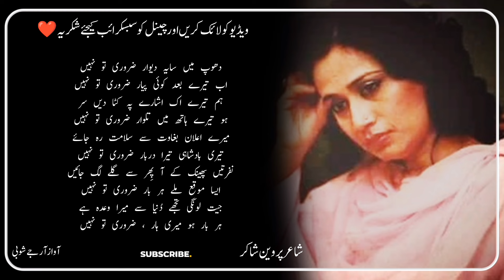Parveen Shakir Poetry | Parveen Shakir Ghazals | Parveen Shakir Ki Shayari | پروین شاکر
Parveen Shakir Poetry | Parveen Shakir Poetry Ghazals | Parveen Shakir Ki Shayari | پروین شاکر

Poetry _________Sad Ghazals

Title Related 👇👇👇
parveen shakir
parveen shakir biography
parveen shakir husband
parveen shakir (author)
parveen
shakir
poetry
sad
shayari
status

My Channel Audience Search 🔥💯👇👇

parveen shakir
john elia
jaun elia
mirza ghalib
punjabi poetry
punjabi shayari
punjabi status
pakistani shayari
pakistani poetry
pakistani status
munawar faruqui
sad poetry
whatsapp status
picture poetry
urdu poetry
urdu shayari
urdu shayari whatsapp status
short poetry
short shayari
shorts shayari
shorts poetry
shorts status
urdu ghazal
sad ghazal
heart touching
poetry
sad
status
ghazal